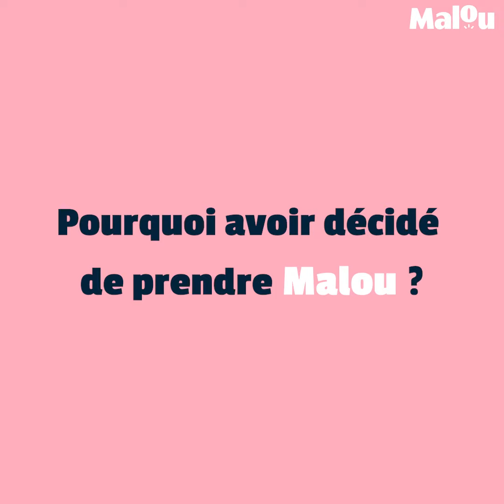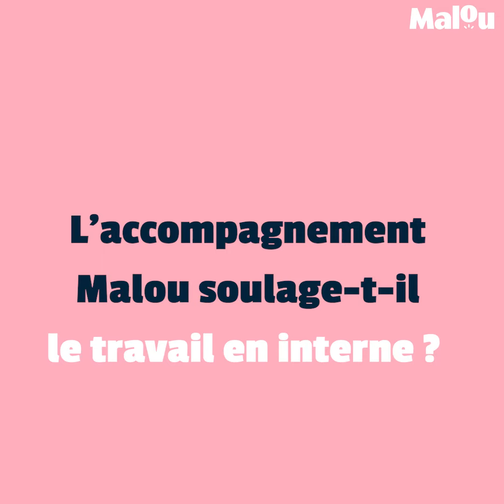La crème de la crème - Dalia x Malou